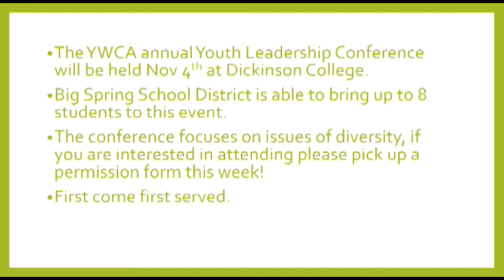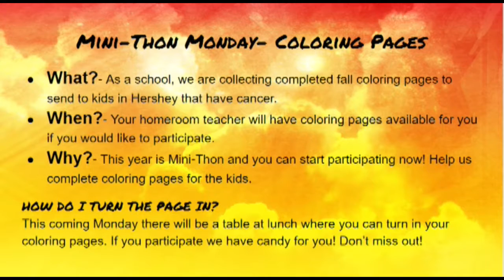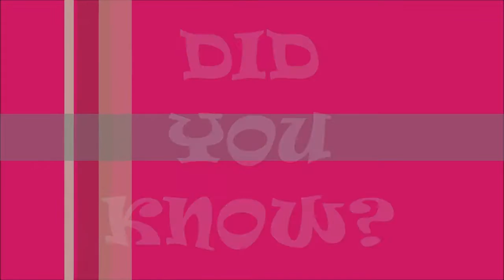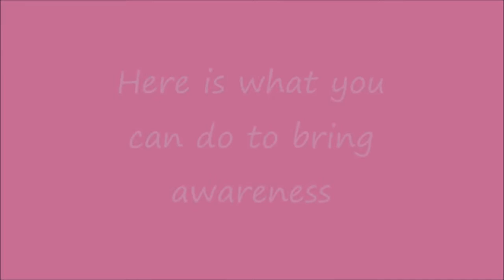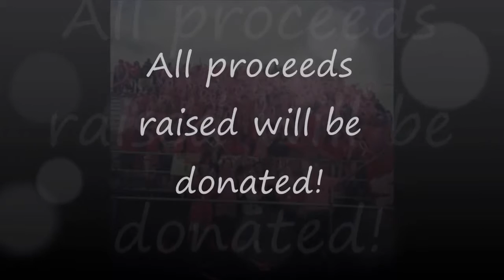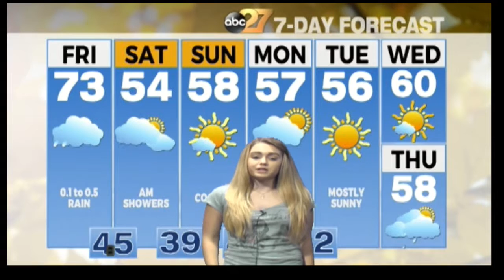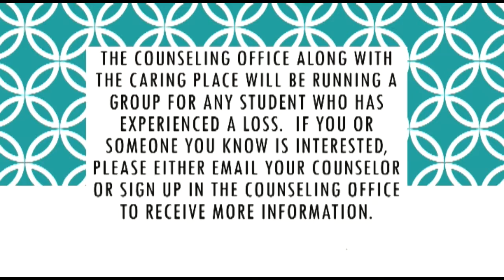Channel 3, October 21, 2016